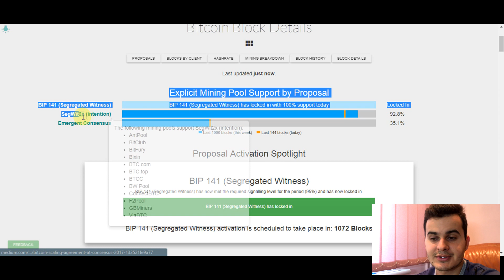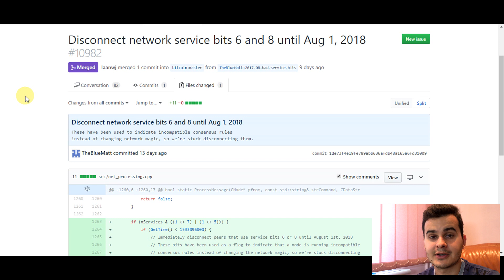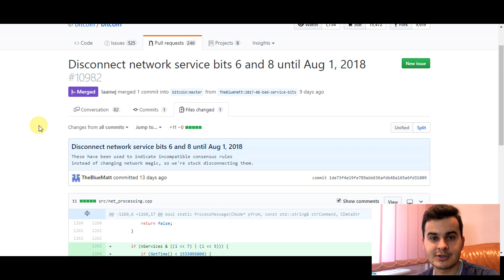Kolejny rozłam BTC? Czy bitcoin sie podzieli? Co przyniesie Listopad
Czy Bitcoin znowu się podzieli?

Sieć Peer-to-peer zakłada, że informacja jest przesyłana między użytkownikami sieci i są oni tak samo ważni i potrzebni by stworzyć trwałą sieć.

Natomiast to co aktualnie się dzieje - przypomina raczej jakąś wojnę osób, które wiedzą najlepiej co powinno się zdarzyć z Bitcoinem.

Okazuje się, że Segwit 2x nie jest kompatybilny z Bitcoinem. Jednak większość sieci nadal chce go wprowadzić.